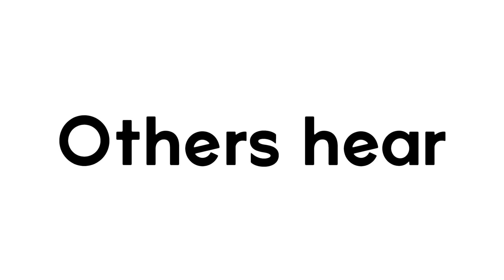What do you hear? Black Friday or More Exciting